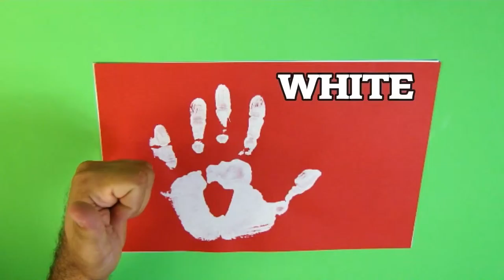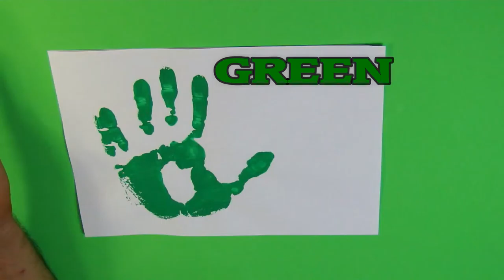Learn Colors For Kids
Today we learn many colors, I hope you like the video.